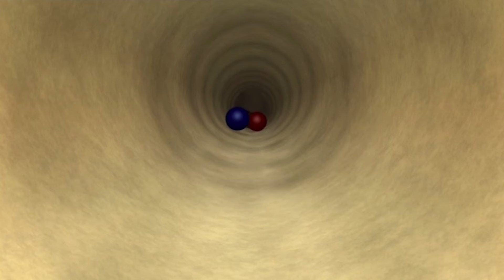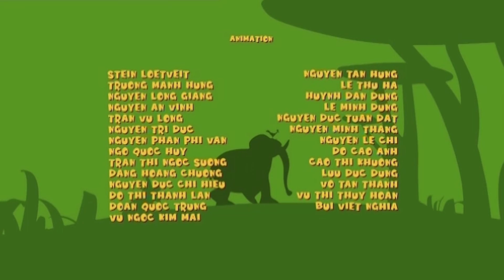Газун Русский | Жираф против слона | Смешные видео для детей | Истории животных из джунглей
Это видео под названием "Газун Русский | Жираф против слона | Смешные видео для детей | Истории животных из джунглей" рассказывает забавную историю о противостоянии жирафа и слона в джунглях. Дети смогут весело провести время, наблюдая за приключениями животных. Видео создано для того, чтобы развлекать и обучать детей с

Только на @gazoonrussian

Смотрите больше смешных серий Gazoon только на Gazoon Russian.

➤ 🐘 О Газуне:
Всем привет! Добро пожаловать в наш
Официальный канал! Газун — это мультсериал, основанный на джунглях. Шоу изображает повседневную жизнь и все супер сумасшедшие, но супер забавные выходки этих животных. Животные включают слона, змею, зебру, жирафа и птицу! Получайте удовольствие, наблюдая за всеми этими милыми животными! С любовью, Газун.